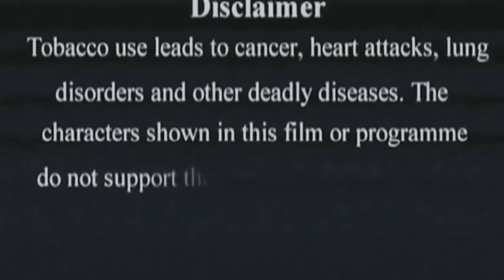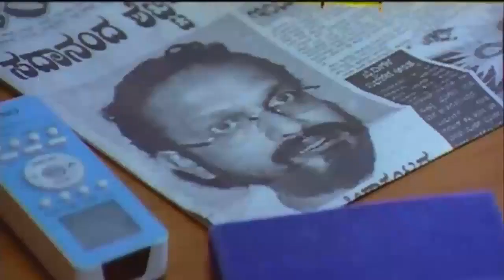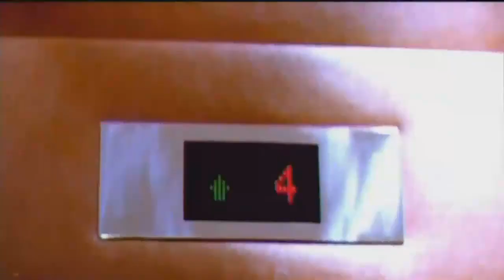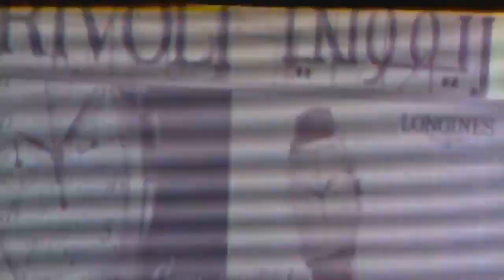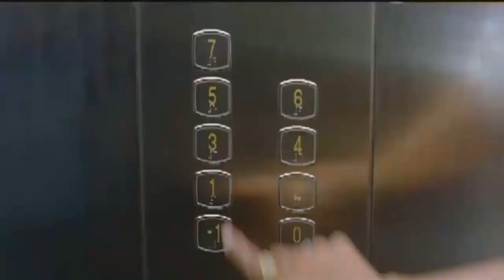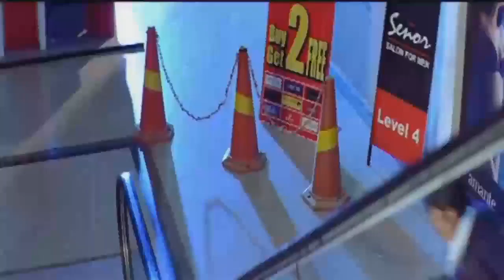New Release Kannada Movie | Vijay Raghavendra New Movies | Kannada Romantic Movies Full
It is an anthology film based on of five different life stories. A slice of lives of a few people all culminating on new year’s eve. A radio jockey also a stand-up comedian who would make the world around him laugh their souls out, has a girlfriend bedridden with terminal disease, a constable who hates his job, an anti-social thug who hates any kind of celebration, an IT techie who thinks new year’s eve is just another day and a manager of car showroom who is unhappy about his overly orthodox wife, search for something they don’t have, but the new year’s eve has more than they can imagine. Their life changes in its own ways, finally they start their new life but the search is still on.